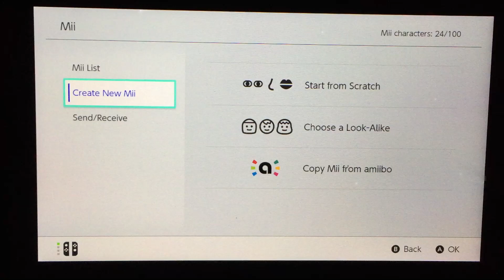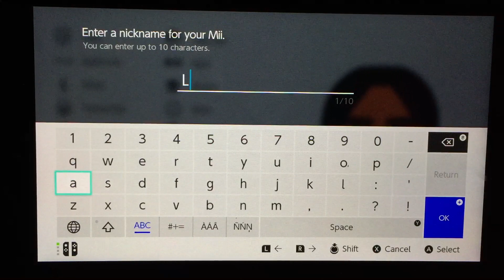Wii Party U Laura Mii (Updated Version)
This is the correct Laura Mii.
Correction: Laura's eyebrows are larger twice than the default size. Also, the old video is quite too long.